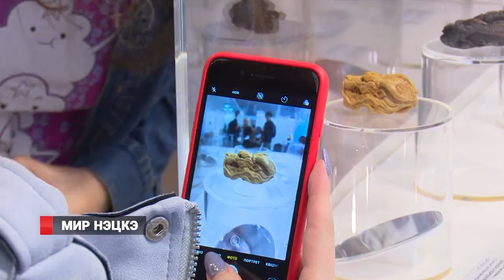МИР НЭЦКЭ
В японской культуре нэцкэ существуют уже более трёхсот лет. Изначально это был предмет мужского костюма-кимоно — маленький брелок или противовес, с помощью которого у пояса носили мелкие вещи. Со временем простые повседневные аксессуары достигли уровня подлинного искусства, превратившись в объекты самостоятельной художественной ценности и коллекционирования. Консул отдела культуры, образования и информации Японии ТакаянАги КэИта, выступивший с приветственным словом, признался, что также открыл для себя много нового.